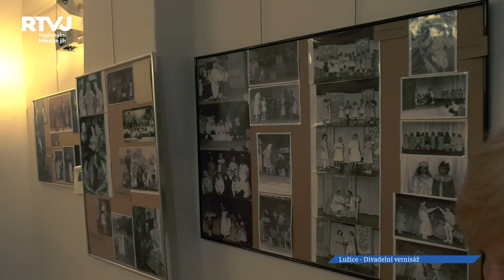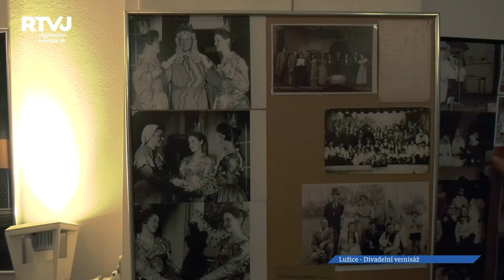Když našich stařečků napadlo, hrát na dědině divadlo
Takhle krásně divadelně nám stvořitelky historické divadelní výstavy paní Ingrid Nesvadbová a Soňa Zimková uvedly další z řady výstav na Starém kvartýru v Lužicích. Zahájení výstavy bylo výjimečné, slavnostní a hlavně divadelní. Atmosféru dokreslilo hudební duo Herůdek a Popelka.